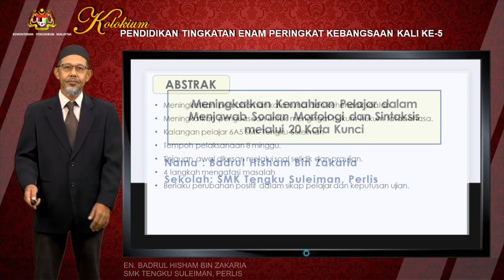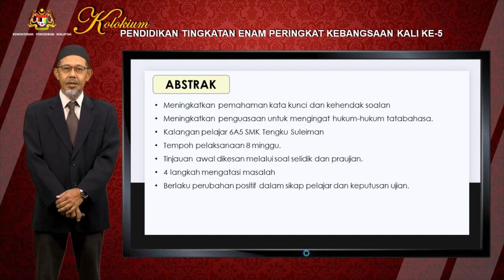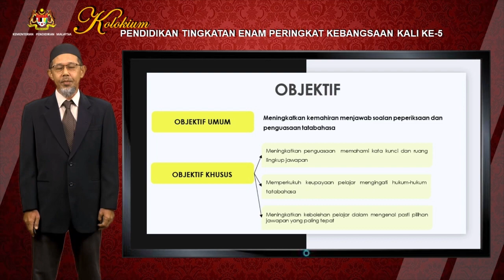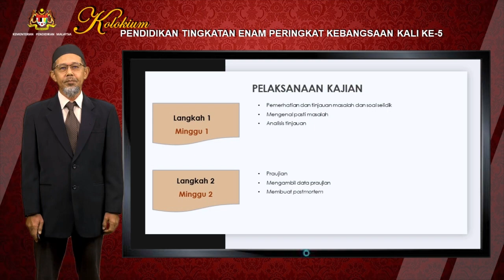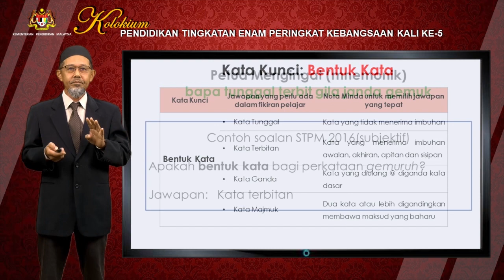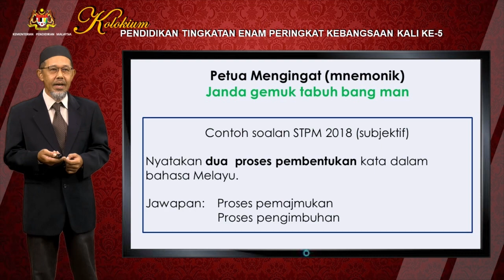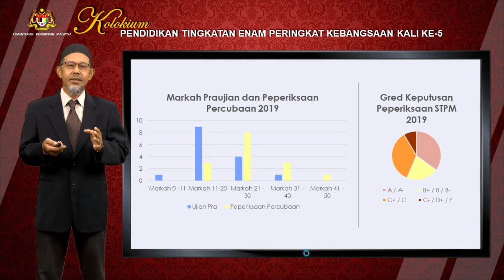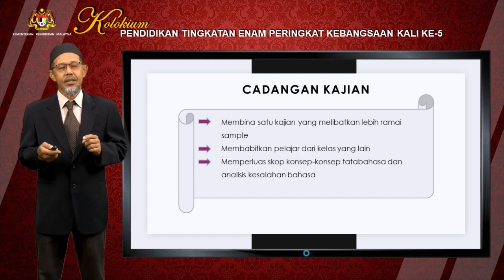S9S1 P4 Cikgu Badrul Hisham bin Zakaria PERLIS